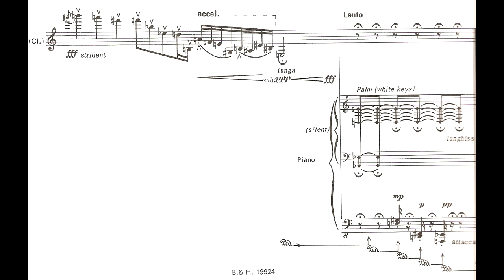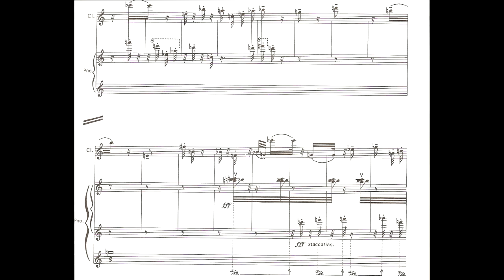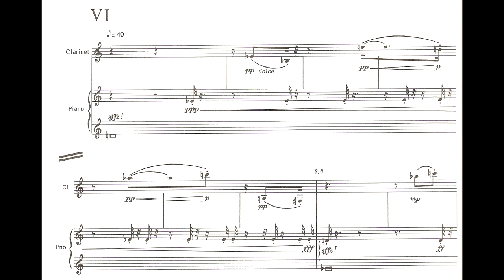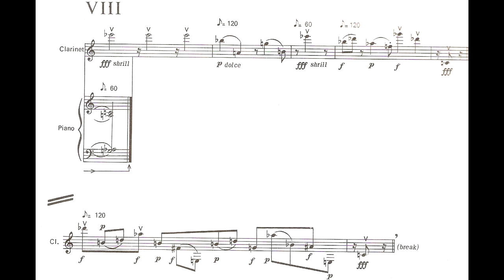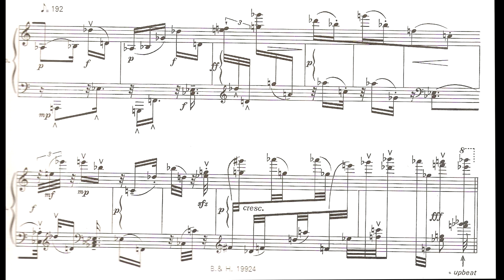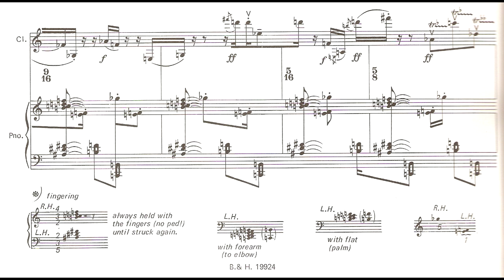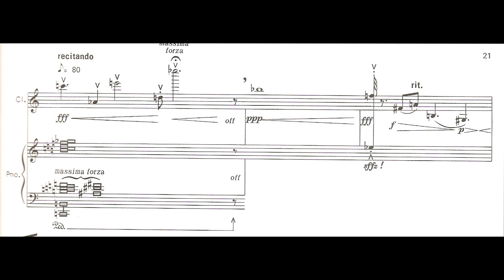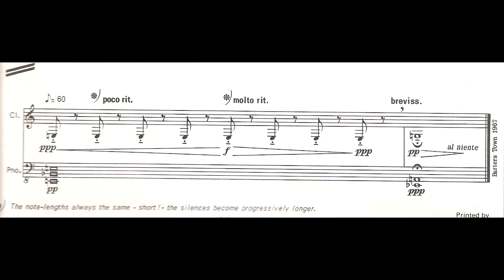Peter Maxwell Davies - Hymnos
This is dedicated to Jessica Xiao, good luck practising this without annoying your Mum and Dad! I'll learn the piano part for you 💕

I - 0:00
II - 0:28
III - 1:03
IV - 2:03
V - 2:40
VI - 3:04
VII - 4:28
VIII - 5:03
IX - 6:27

Clarinet: Roger Heaton
Piano: Stephen Pruslin